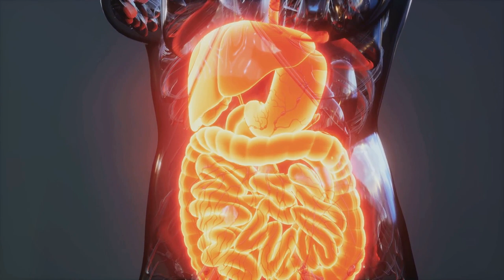7 of The Worst Foods to Eat at Night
In this informative video, we bring you essential knowledge on the 7 foods you should avoid eating at night to enhance your sleep quality and promote overall health.

Discover the surprising culprits that may be hindering your ability to get a good night's rest. Our expert advice will help you make informed choices and optimize your sleep routine. Don't miss out on the opportunity to improve your well-being!

TIMESTAMPS:
00:00:00 Introduction
00:00:28 Food 1 - High Sugar Foods
00:00:54 Food 2 - Caffeinated Drinks
00:01:24 Food 3 - Alcohol
00:01:50 Food 4 - Spicy Foods
00:02:16 Food 5 - High Fat Foods
00:02:45 Food 6 - Red Meat
00:03:11 Food 7 - Dark Chocolate
00:03:40 Conclusion